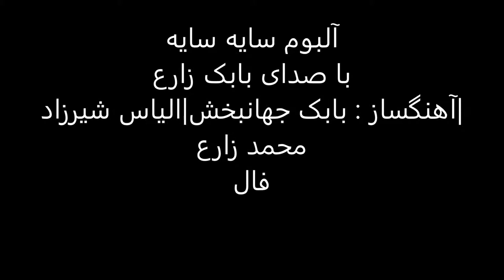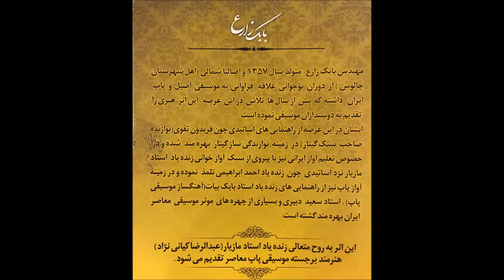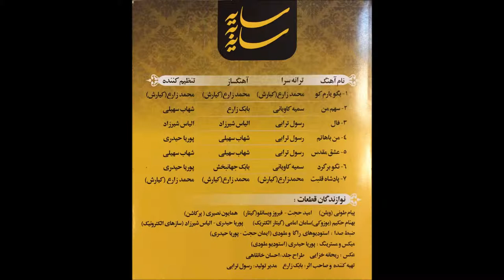آهنگ فال | با صدای بابک زارع | آلبوم سایه سایه